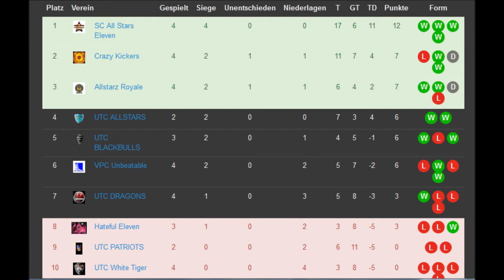XVPG 2 Spieltag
Herzlich Willkommen auf dem UTC Channel
Ich wünschen Dir viel Unterhaltung und auch viele Informationen.

UNION TACTIC COMPANY (UTC)  ist eine XBOX GEMEINSCHAFT

Ziel der UTC-Gemeinschaft:

Xbox Gamer zusammenbringen, die nicht alleine spielen möchten, sondern in einer Gemeinschaft, in der Teamgeist und Spielspaß im Vordergrund steht .
Ein respektvoller Umgang unter den Mitgliedern ist hierbei Pflicht.

Die Vorteile der UTC-Gemeinschaft:

UTC verfügt über 22 Xbox-Facebook Gruppen. Dazu kommen noch YouTube und Twitch Channels, von den eigenen  UTC Teams. Diese Streamen Live und werden in den 22 Gruppen übertragen, um so die Gemeinschaft vorzustellen und bekannter zu machen.
Die UTC-Familie bildet mit 'Xbox One Deutschland' eine der größten und abwechslungsreichsten Gaming-Communities auf Facebook. Mit UTC XBOX NEWS hat UTC nun seine hauseigene News-Seite und hält euch ebenfalls mit Trailern und Reviews auf neuestem Stand. Außerdem sind wir im Aufbau einer eigenen Liga, in der ihr euer Können unter Beweis stellen dürft.
Jeder ist bei uns herzlich willkommen!
Freundlichkeit, Anpassungsfähigkeit, Flexibilität, Spaß am Spiel, Teamplay, Fairplay und korrektes Sozialverhalten sollten zu deinen Eigenschaften gehören.
Mindestalter: 18 Jahre ( nur in expliziten Ausnahmefällen auch 16 J. )

Wir bieten euch:
Gemeinschaft
Aufstiegsmöglichkeiten
Erfahrung und Teamplay
Feedback in Sachen sich selbst verbessern
lustige/ Spaßige Erlebnisse
fairen Umgang
ESL    teilnahme
MLG   teilnahme
FVPA teilnahme
NGL   teilnahme
Whatsapp Gruppe
beständige GEMEINSCHAFT
Mehreren Teams
Eigene Liga
Eigene News Seite

Und hier die UTC Daten :

"UNION TACTIC COMPANY"

Gegründet wurde die Gemeinschaft im Oktober 2010 von UTC GENERAL

Die Teams der UTC GEMEINSCHAFT !

FACEBOOK Gruppen von UTC

Bei interesse an UTC GENERAL wenden auf XBOX LIVE !